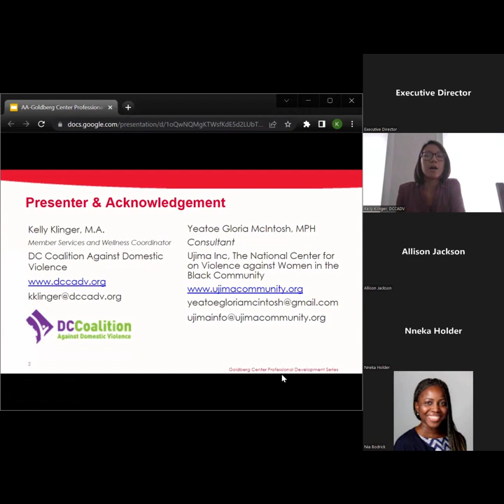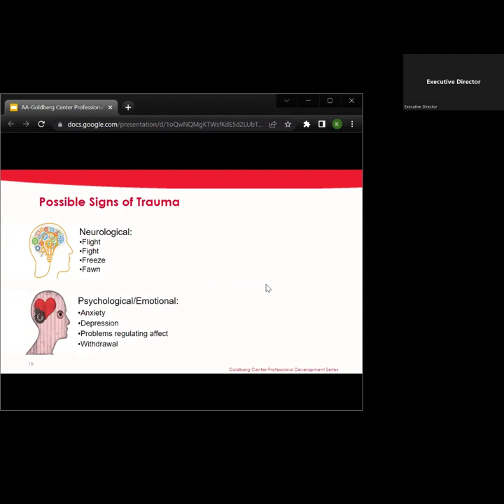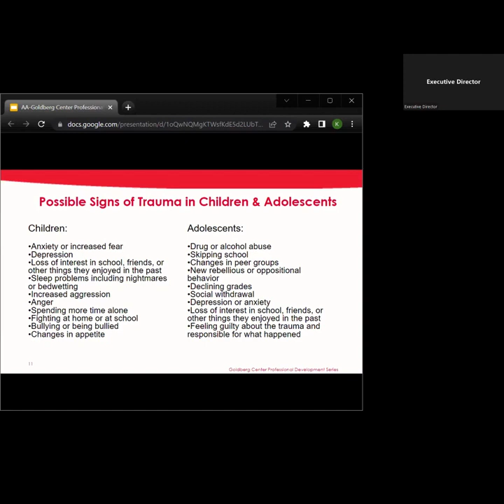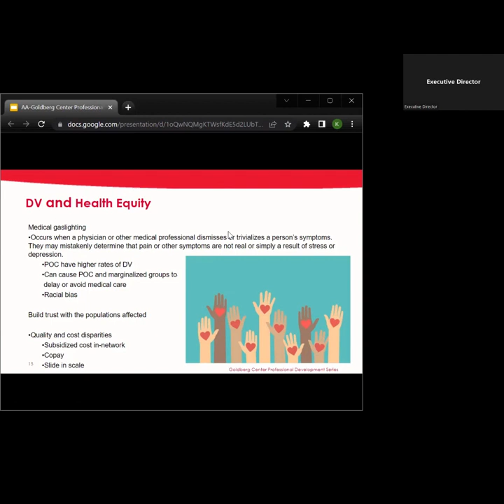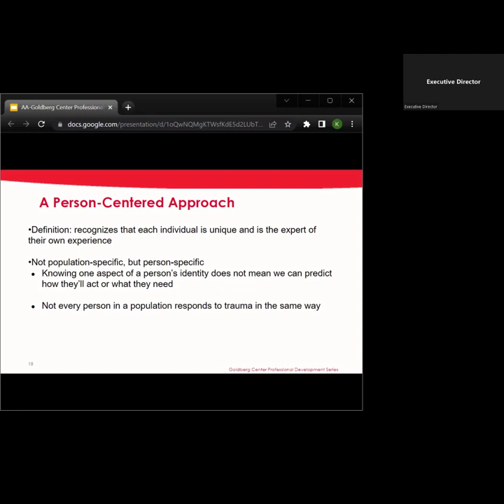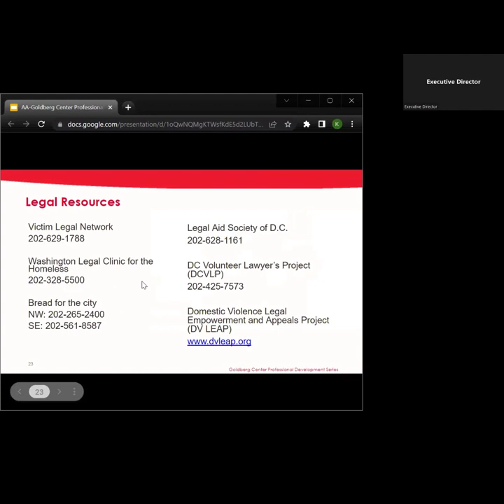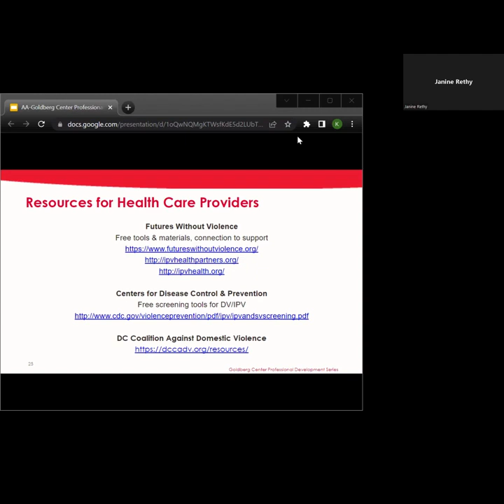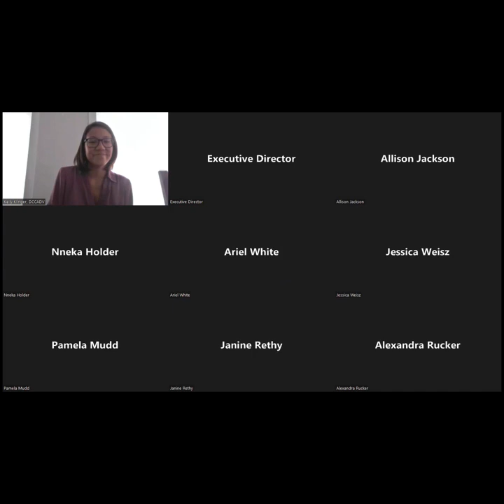DCCADV Training for Community Pediatricians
Learn from one of DC's resource organizations about how to access community resources and assist victims of Domestic Violence.